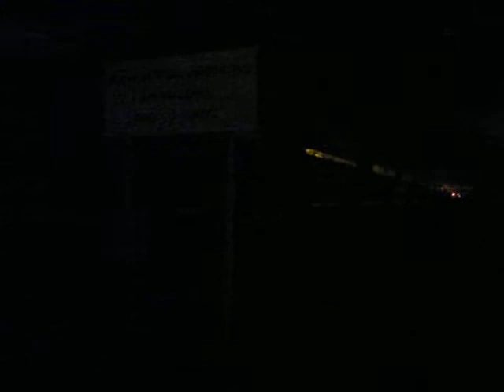Cruzada en Marcos Juárez - Parte 3: EMD GR-12W 6603 saliendo de via 2º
Terminada la pasada por la ciudad de Marcos Juárez del tren nº 269 de Ferrocentral a Córdoba y ya liberada la via 1º, la EMD GR-12W 6603 con sus 30 tolvas mineras cargadas procedentes de Ferreyra prosigue su viaje hacia Rosario. Marcos Juárez. Córdoba. Argentina. 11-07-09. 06:25 a.m.